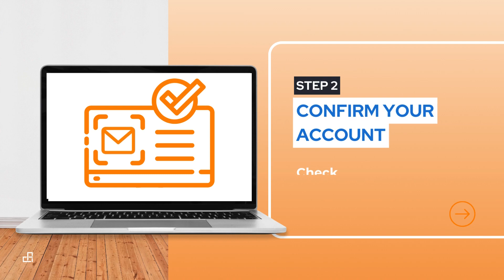Explore the Uruk Platform Through a Trial Plan!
Receive a free 30-day trial plan and explore all features and functionalities!